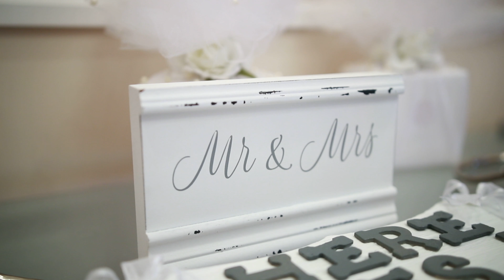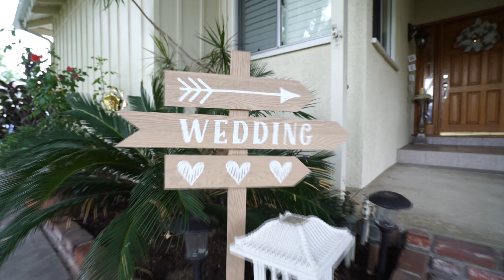Vahan + Nareh's Wedding Highlights at Metropol Banquet Hall and St Leon Church